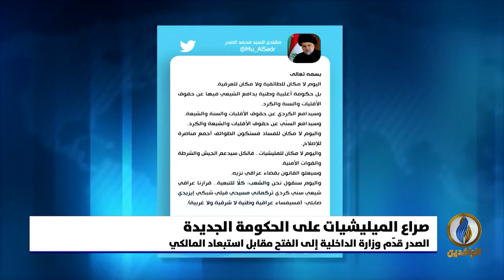تقرير إخباري.. صراع الصدر والإطار التنسيقي على الحكومة الجديدة ينذر بمواجهة مسلحة بين الميليشيات